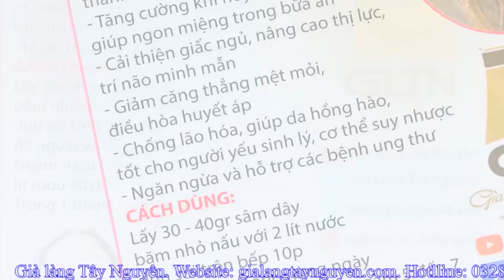BẤT NGỜ GIỌNG HÁT CỦA HOT GIRL SIÊU MẪU PHÚ YÊN HAY NHƯ CA SỸ CHUYÊN NGHIỆP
GIÀ LÀNG TÂY NGUYÊN Xin cảm ơn mọi người đã dành thời gian để xem và ủng hộ video của Già Làng. Kênh được tự lên ý tưởng cũng như sản xuất nhiều video về sinh tồn, văn hoá, ẩm thực, đời sống người Tây Nguyên thú vị. Mọi đóng góp nhận xét đều được Già Làng ghi nhận và cố gắng hết sức phát triển để kênh phát triển hơn. Già Làng hy vọng tất cả các bạn thích xem video của Già Làng và 2 chú khỉ Jerry và Lucy. Trân trọng và Cảm ơn rất nhiều..